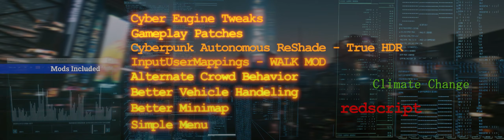Cyberpunk 2077: Episode 131 @ Cyberpsycho Sighting - Lt Mower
This is in Ultra-Wide 4K Format.

Summary:
Cyberpunk 2077 is a 2020 action role-playing video game developed and published by CD Projekt. The story takes place in Night City, an open world set in the Cyberpunk universe.

I selected the Lifepath of a NOMAD and my main weapon is the Katana sword. Please like if you enjoy my playthroughs!!! - SENJU